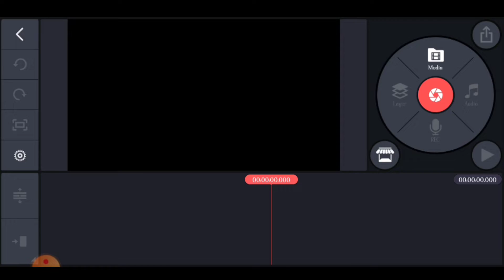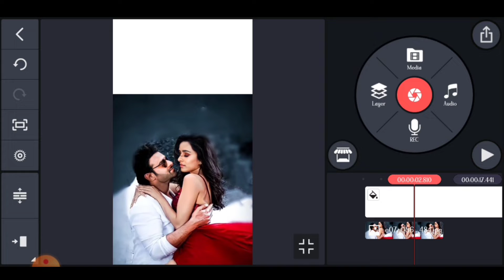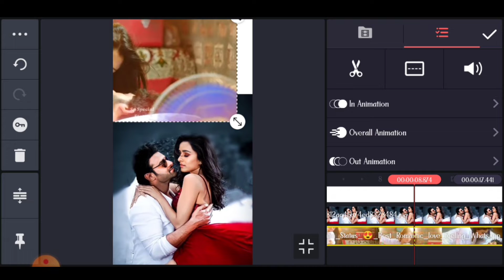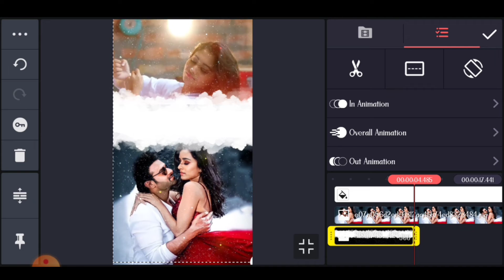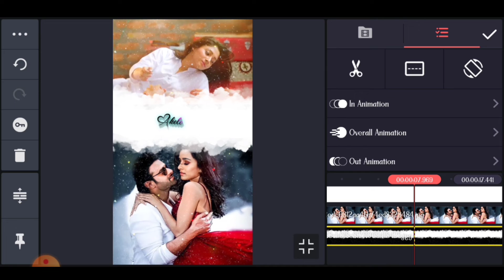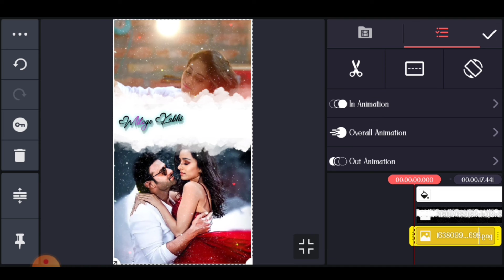2 Lyrics Video Editing | 2 lyrics video editing in kinemaster | New trends lyrics video editing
2 Lyrics Video Editing | 2 lyrics video editing in kinemaster | New trends lyrics video editing

Hello friends Mera Naam Deepak kushwah Aaj me aap ko kinemaster se 2 lyrics video editing Krna sikaunga es video me aap ko video pasand aaye to video ko like And Channel 👉 SUBSCRIBE NOW

SHAPORT PLIZE

All Material